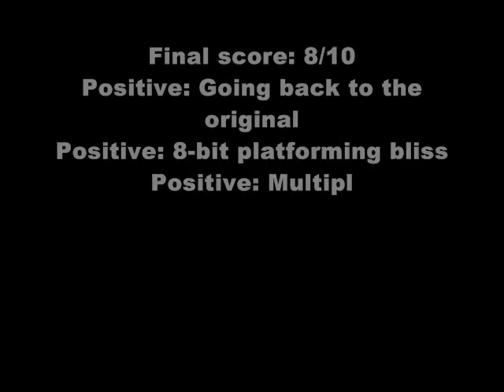Mega Man 10 Video Review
ah... 8-bit platforming bliss.

Why can't new games be like this!!!???